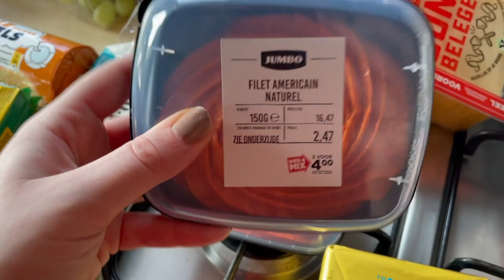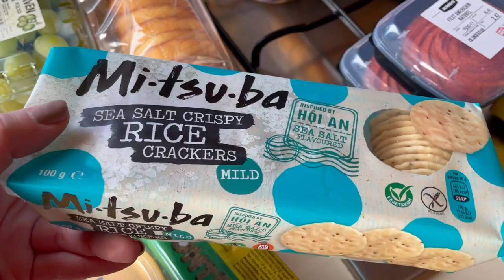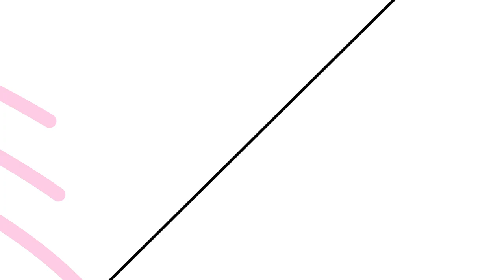WAT ETEN WIJ DEZE WEEK • Boodschappen haul #38 | Mariliza Pauwels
Deze week eten wij:

Woensdag: Biefstuk met aardappelkroketten en salade
Donderdag: Kipkrokant schnitzel met gebakken aardappelen en brocolli
Vrijdag: mama kookt
Zatedag: friet met snacks
Zondag: Beenham met rode kool